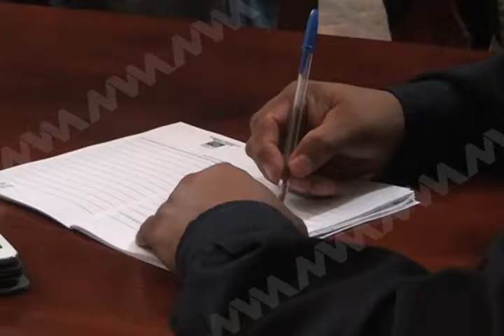El Arzobispo de Oaxaca, llamó a una tregua entre CNTE y SEGOB